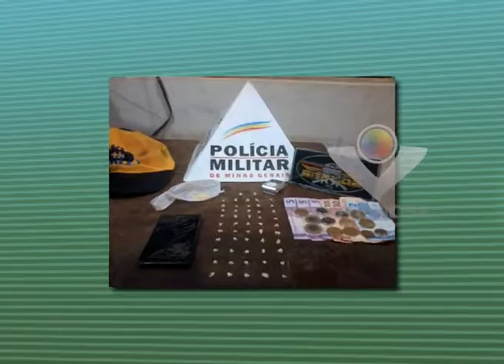Polícia apreende drogas no Bairro Marta Helena